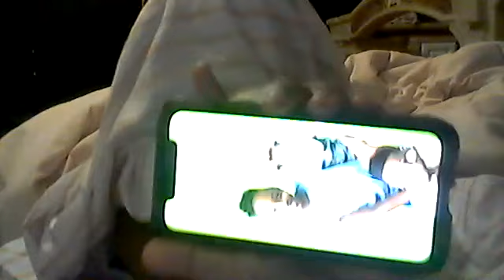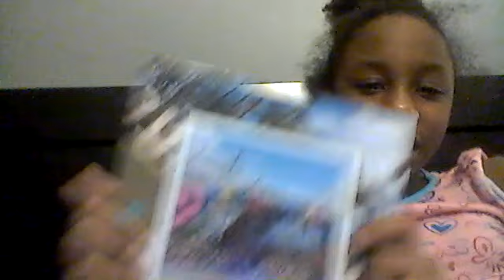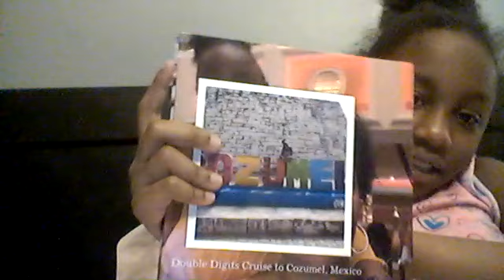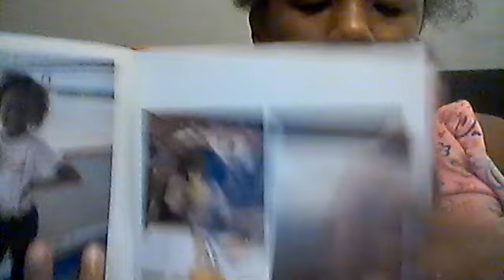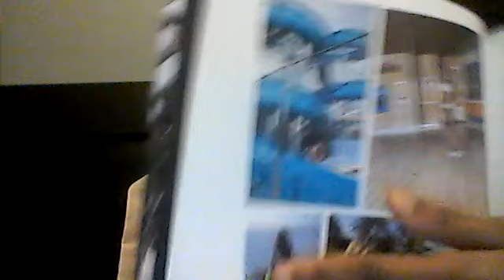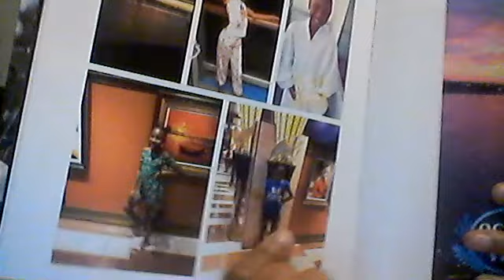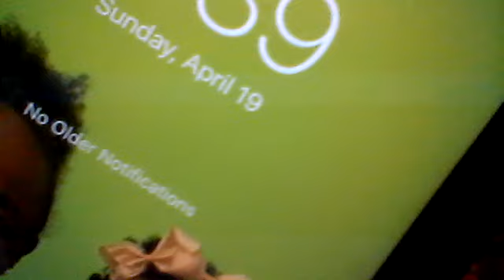My Evening Routine Quarantine edition!!!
Whats up my GraceDolls Welcome Back to my Channel Make sure you hit that like button & smash that subscribe button and thank you guys who have been on this journey with me since day1 /Jan.26 2019 and comment down below some more lit videos down below and if you have the best one you will get a shoutout in my next video...….  Love you  guys peace!